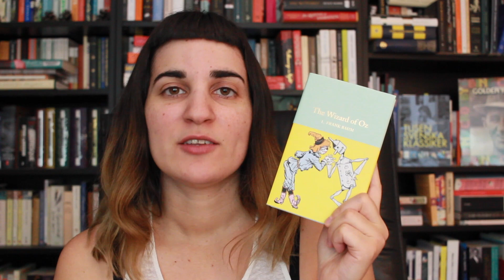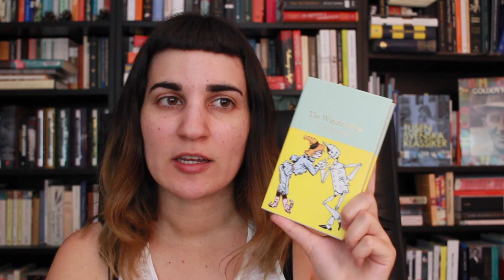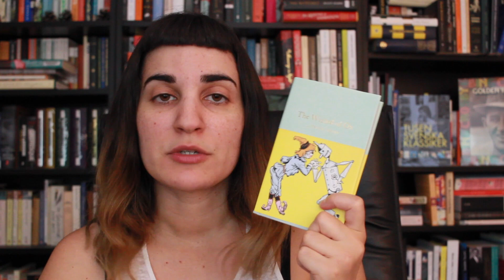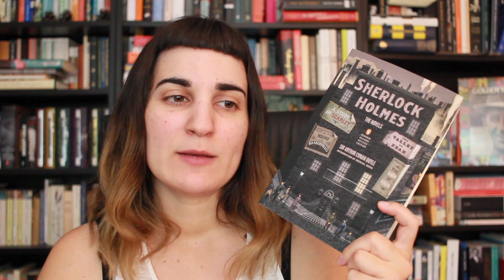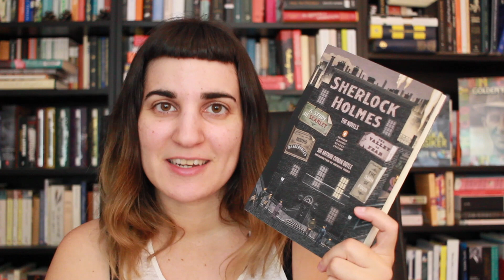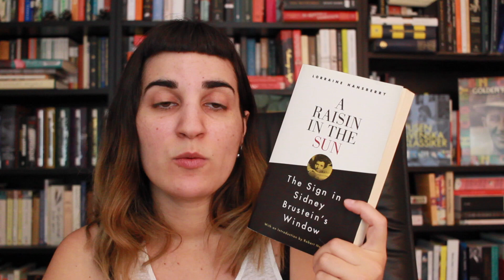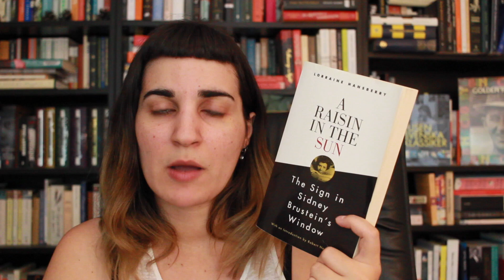Stay at Home Book Tag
QUESTIONS:
Laying in Bed - book you could/have read in a day
Snacking - guilty pleasure book
Netflix - series you want to start
Deep Clean - been on your TBR for ages
Animal Crossing - book u recently bought because of hype
Productivity - book you learnt or had an impact on you
Facetime - A book you were gifted
Self Care - what is one thing you have done recently to look after yourself
BONUS - name a book coming out soon